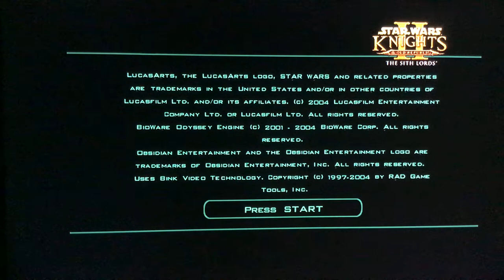Star Wars Knights of the old republic the Sith Lords Battle for Telos and breached the barricades